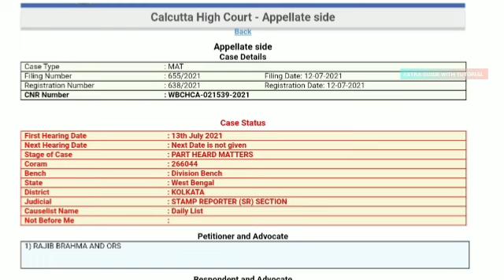Upper Primary Latest News Update Today|WB Upper Primary Latest News#extraguidewithtutorial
# বিশেষ কৃতজ্ঞতা : সামাজিক গণমাধ্যম এবং সন্মানীয় সংগ্রামী যোদ্ধারা এবং মহামান্য কলকাতা হাইকোর্ট ও সন্মানীয় SSC চেয়ারম্যান সাহেব।

UC0J-lk_qbzOhZtp3I6ivVtw

THANKS